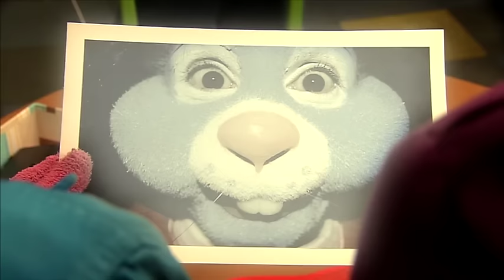Slaap lekker • Bobo Aflevering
Bobo eet koekjes terwijl hij slaapwandelt. Krabbel gelooft niet dat Bobo echt slaapwandelt. Welk slim plannetje bedenkt ze om dat te bewijzen?

Dit is het officiële YouTube-kanaal van Bobo. Hier vind je leuke filmpjes van Bobo, Tjerk, Krabbel, Buurman en natuurlijk Mama.